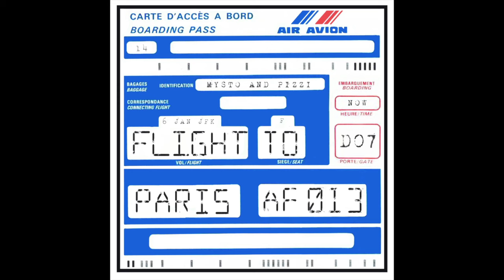Mysto & Pizzi - Flight to Paris (Cover Art)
Mysto & Pizzi - Flight to Paris (Cover Art) from Ultra Music